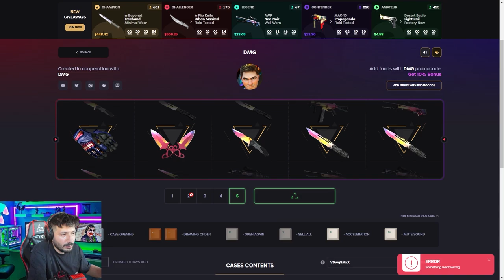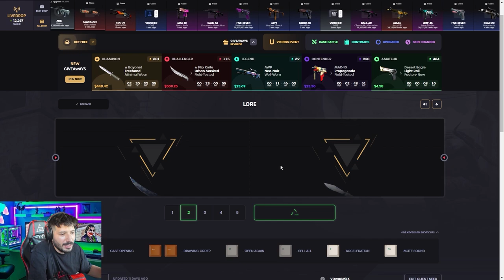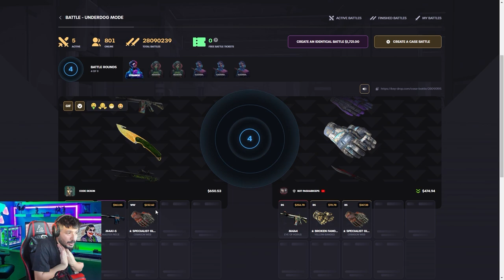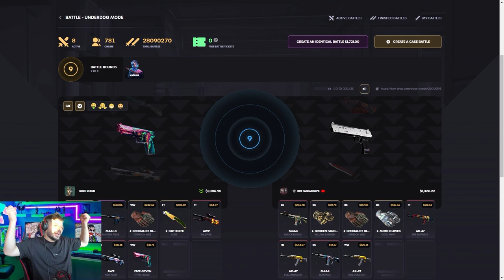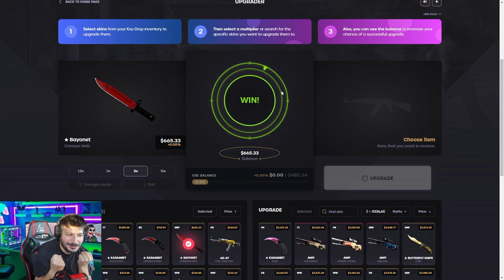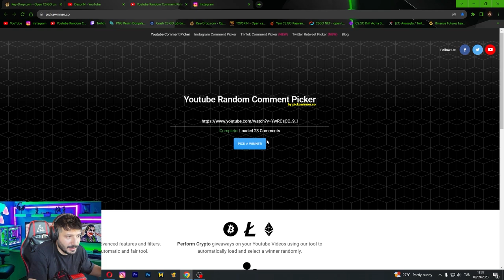UPGRADE KATLAMA TAKTİĞİYLE BİNLERCE DOLAR KAZANDIM Keydrop Promo Code giveaway